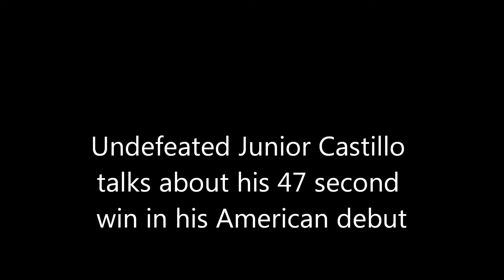Junior Castillo Talks about his American debut win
Undefeated Jr. Middleweight Junior Castillo talks about his 47 second American debut